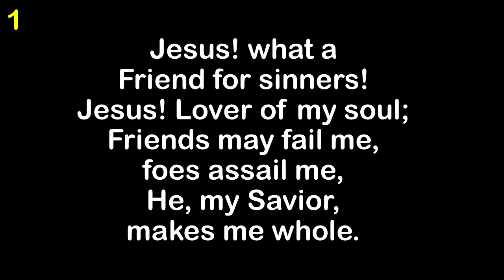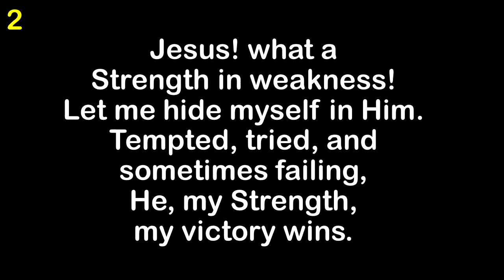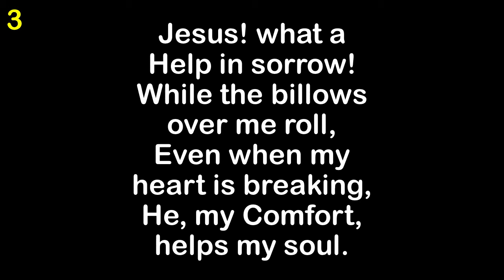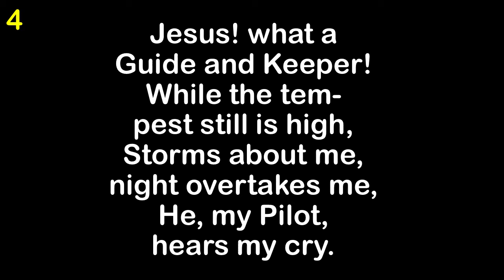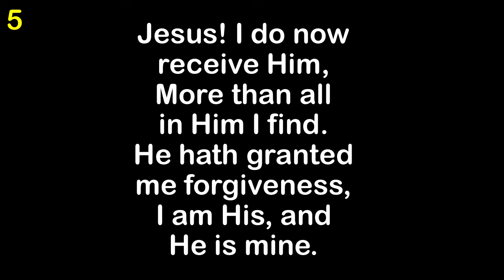Our Great Saviour